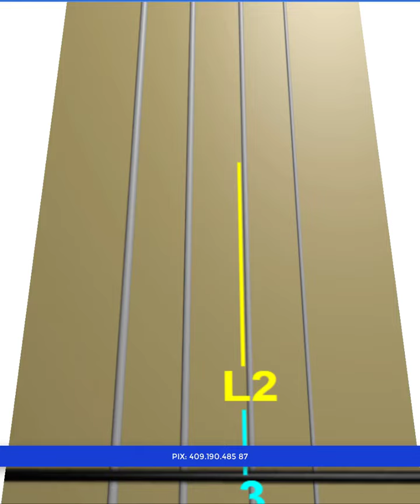A Whiter Shade of Pale - Procol Harum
Learn how to play the notes of "Procol Harum – A Whiter Shade of Pale" on violin for free using our animated scrolling tablature for the easiest way to quickly learn the music.